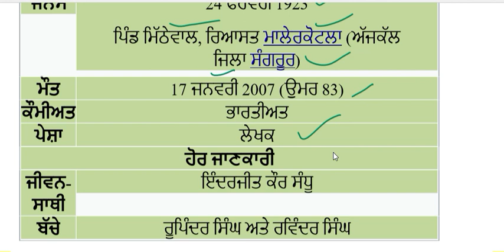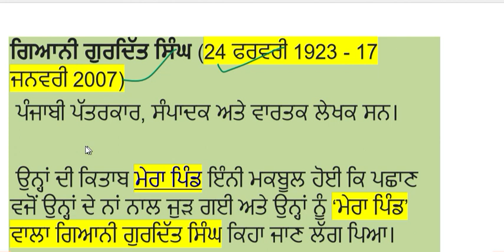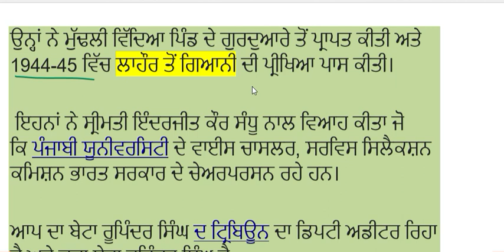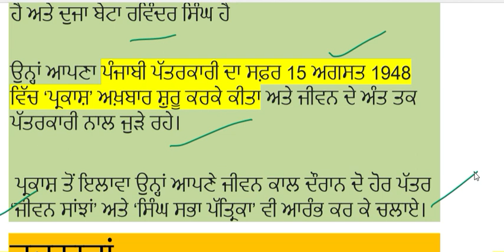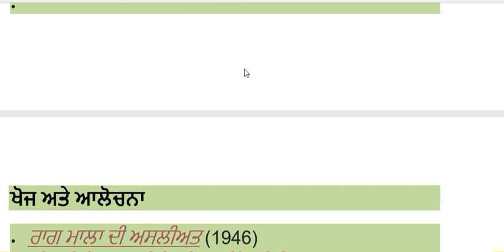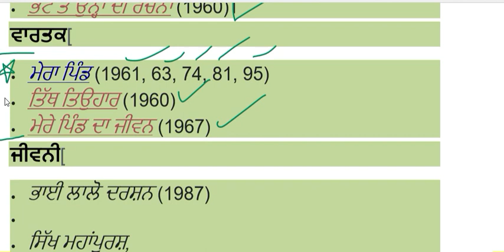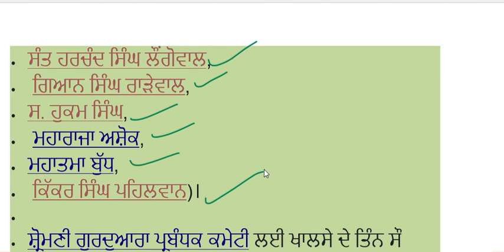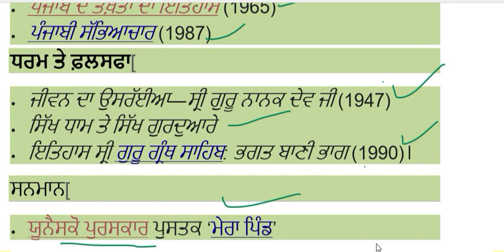ਗਿਆਨੀ ਗੁਰਦਿੱਤ ਸਿੰਘ , Giani Gurdit Singh , punjabi vaartak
ਪੰਜਾਬੀ ਵਿਸ਼ੇ ,  ਪੰਜਾਬੀ ਭਾਸ਼ਾ,  ਪੰਜਾਬੀ ਸਾਹਿਤ ਅਤੇ ਸਮਾਜਿਕ ਸਿੱਖਿਆ ਵਿਸ਼ੇ ਨਾਲ ਸਬੰਧਤ ਜੋ ਵੀ ਵੀਡੀਓ ਤੁਸੀਂ ਚਾਹੁੰਦੇ ਹੋ ਉਹ ਕਮੈਂਟ ਵਿੱਚ ਜ਼ਰੂਰ ਲਿਖੋ।
 ਕਿਸ ਵਿਸ਼ੇ ਨਾਲ ਸਬੰਧਤ ਵੀਡੀਓ ਤੁਸੀਂ ਚਾਹੁੰਦੇ ਹੋ ਕਿ ਅਸੀਂ ਅਪਲੋਡ ਕਰੀਏ ।
ਪੰਜਾਬੀ ਮਾਸਟਰ ਕਾਡਰ play list

ਬਲਰਾਜ ਸਾਹਨੀ ਨਿਬੰਧਕਾਰ

ਸਿਰਦਾਰ ਕਪੂਰ ਸਿੰਘ ਨਿਬੰਧਕਾਰ

ਸੂਬਾ ਸਿੰਘ ਨਿਬੰਧਕਾਰ

ਪੰਜਾਬੀ ਲੋਕ ਸਾਜ਼ ਪੰਜਾਬੀ ਸਭਿਅਾਚਾਰ ਭਾਗ 1
 Punjabi music instruments,  punjabi culture

ਚੋਣਵੇਂ MCQ part 1
ਪੰਜਾਬੀ ਮਾਸਟਰ ਕਾਡ

ਪੰਜਾਬੀ ਮਾਸਟਰ ਕਾਡਰ  6000 ਚੋਣਵੇਂ ਪ੍ਰਸ਼ਨ part 2
ਪੰਜਾਬੀ ਭਾਸ਼ਾ ਦਾ ਇਤਿਹਾਸ

ਸਾਹਿਤ ਦੇ ਰੂਪ , ਪੰਜਾਬੀ ਮਾਸਟਰ ਕਾਡਰ,  UGC, MA , BA ਦੇ ਲਈ

ਪੰਜਾਬੀ ਨਾਟਕਕਾਰ ਅਤੇ ਇਕਾਂਗੀਕਾਰ ਭਾਗ ਦੂਜਾ

ਪੰਜਾਬੀ ਕਹਾਣੀਕਾਰ ਭਾਗ ਪਹਿਲਾ

ਪੰਜਾਬੀ ਨਾਵਲਕਾਰ

ਪੰਜਾਬੀ ਆਧੁਨਿਕ ਕਵਿਤਾ ਭਾਗ ਪਹਿਲਾ

ਪੰਜਾਬੀ ਆਧੁਨਿਕ ਕਵਿਤਾ ਅਤੇ ਕਵੀ ਭਾਗ ਤੀਜਾ

ਪੰਜਾਬੀ ਅਖਾਣ

ਪੰਜਾਬੀ ਕਿੱਸਾਕਾਰ ਪੀਲੂ

ਪੰਜਾਬੀ ਲੋਕ ਸਾਹਿਤ ਭਾਗ ਪਹਿਲਾ

ਪੰਜਾਬੀ ਕਿੱਸਾਕਾਰ ਕਾਦਰਯਾਰ